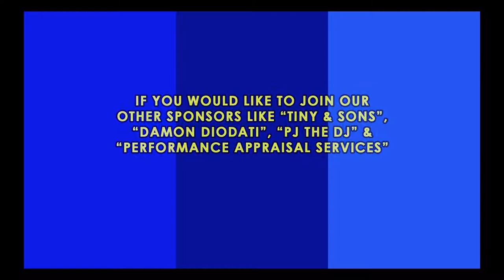Upcoming Events from the Pembroke Chamber of Commerce and Peter Brown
Pembroke Chamber of Commerce Upcoming Events including Pembroke Day on August 19.

After Hours Event - Boys & Girls Club
Tuesday, August 8, 2017 from 5:30 PM to 7:30 PM EDT

2017 8th Annual Pembroke Day Softball Event
Saturday, August 19, 2017 from 4:00 PM to 8:00 PM EDT